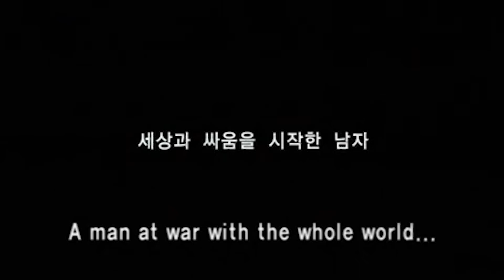Weekly Recap 24 | Supernova, Oldboy, Lady Vengeance, Lord of the Rings & more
Welcome to Weekly Recap, a series where I review the films I watched that week. For the weeks beginning 28th June 2021, I watched:
Freaky 0:30
Supernova 1:23
Violet Evergarden The Movie 2:38
Oldboy 5:26
Sympathy for Mr Vengeance 7:58
Sympathy for Lady Vengeance 10:05
and The Lord of the Rings 12:54

For those curious, my rating system is divided into 3 categories: writing quality (A is the best and F is the worst), technical quality (* is the best and - is the worst), and personal enjoyment (5 is the best and 0 is the worst). A star rating is provided from the average between the letter and number, with the symbol then granting a bonus.

Intro music is by Carlos Rafael Rivera for The Queen's Gambit Netflix series.